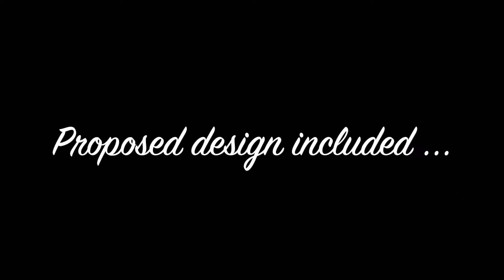Front yard makeover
Front yard makeover includes landscaping, walkway and retaining wall.